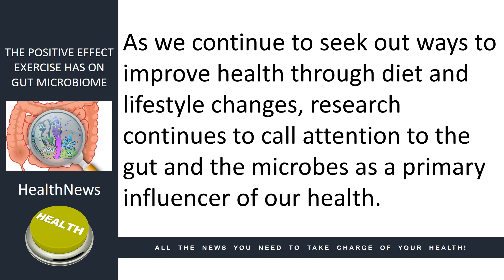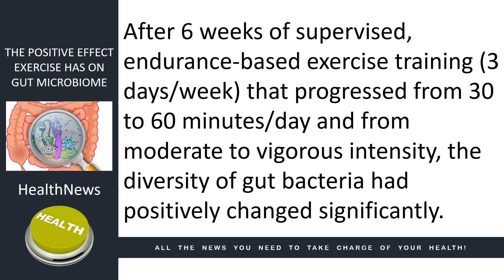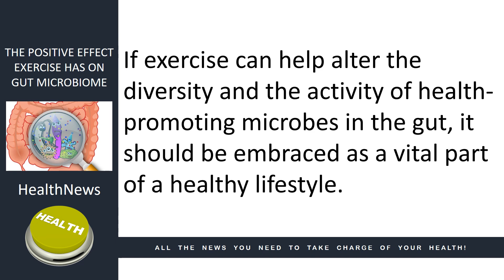Today's HealthNews For You - The Positive Effect Exercise Has On Gut Microbiome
The Positive Effect Exercise Has On Gut Microbiome

In today’s news, we look at the positive effect exercise has on your gut microbiome.

As we continue to seek out ways to improve health through diet and lifestyle changes, research continues to call attention to the gut and the microbes as a primary influencer of our health.

Forever, exercise has been recommended for losing weight, but burning calories and boosting your metabolism may not be the only reason exercise promotes a better body composition and improved health.

A recent study observed the effect of exercise on composition, functional capacity, and metabolic output of the gut microbiota in lean and obese adults.

After 6 weeks of supervised, endurance-based exercise training (3 days/week) that progressed from 30 to 60 minutes/day and from moderate to vigorous intensity, the diversity of gut bacteria had positively changed significantly.

The genetic expression of the bacteria also changed so the bacteria produced more short-chain fatty acids, which reduces inflammation in the body and enhances metabolism.

The microbiome of all participants was re-evaluated 6 weeks after stopping exercise.

The changes originally induced by the exercise were completely reversed.

The positive exercise-induced changes in gut microbes appear to endure only as long as exercise continues.

A healthy microbiome is vital for good health.

If exercise can help alter the diversity and the activity of health-promoting microbes in the gut, it should be embraced as a vital part of a healthy lifestyle.

You can improve your overall health by eating a nutritious diet right for your Metabolic Type, regular exercise, quality sleep, and a positive attitude.

Remember your best source for diet, nutrition, and supplement information is your Metabolic Typing Advisor, Functional Diagnostic Nutritionist, and Functional Medicine Practitioner. Call them today!